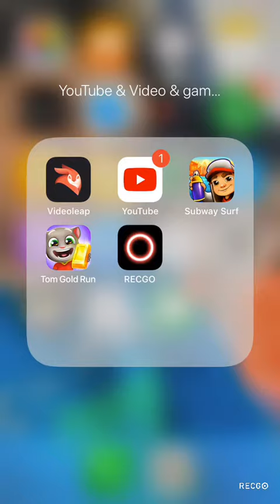Playing Tom gold run